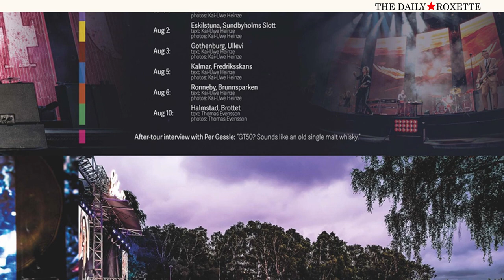The Daily Roxette: Gyllene Tider GT40 Live - Unofficial Tour Book 2019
Get The unofficial tour book of Gyllene Tider's GT40 Live tour 2019. Hardcover book with 482 high quality pages containing photographs and tour reports from 9 gigs plus an interview with Per Gessle.